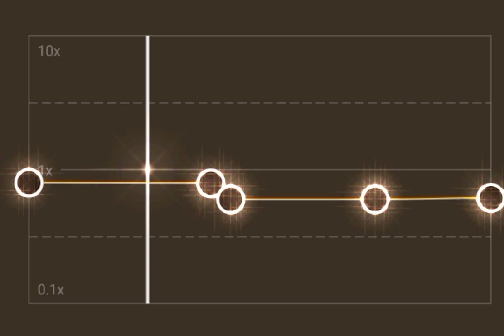Billie Eilish - Lovely audio edit ( capcut audio )